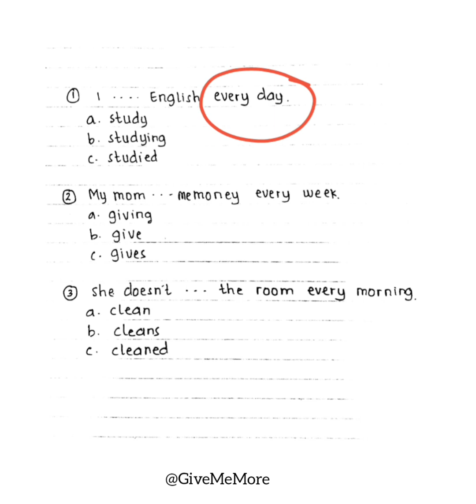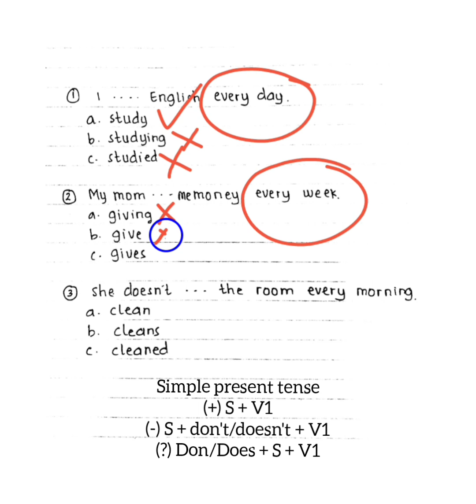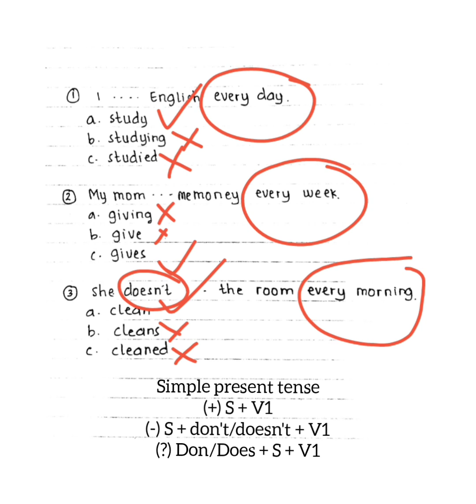Pembahasan Soal - Soal Bahasa Inggris || Simple Present Tense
contoh soal bahasa inggris ujian masuk kerja dan jawabannya